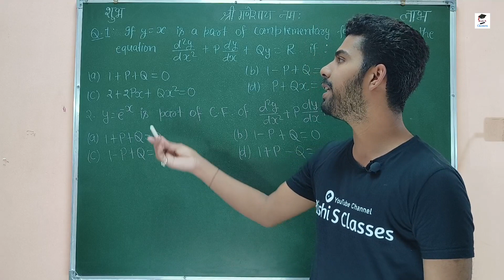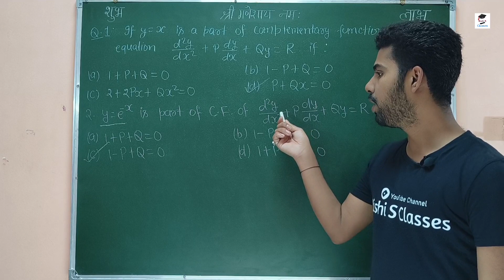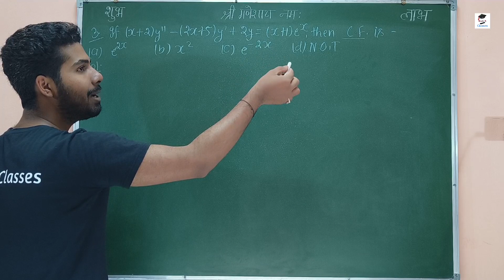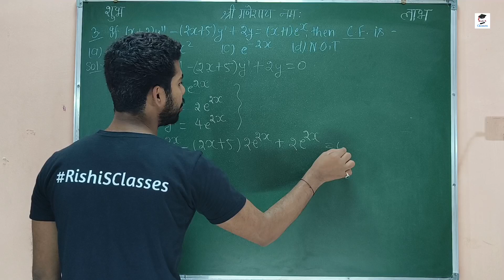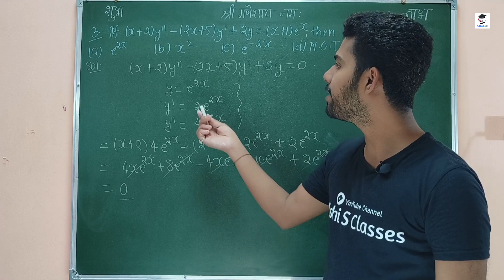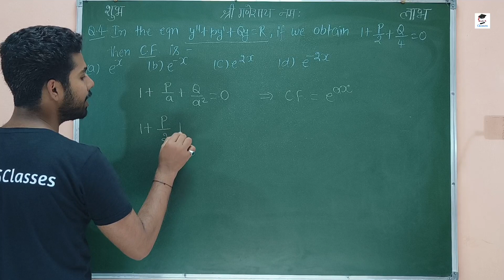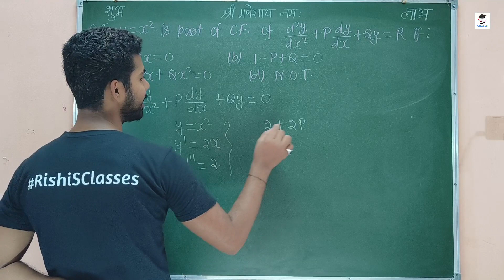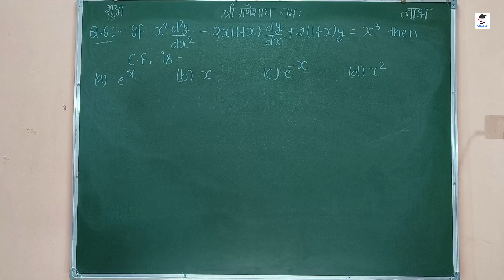Bsc 4th sem maths objective questions|Chapter 1|Differential equations and mechanics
Bsc 2nd year 4th sem maths objective questions के इस विडियो में differential equations and mechanics पेपर के chapter 1 में second order linear differential equations with variable constants के objective questions को पढ़ने वाले हैं।

Bsc 4th sem maths differential equations में bsc 4th sem maths chapter 1 और bsc 4th sem maths chapter 2 को पढ़ चुके हैं।

Differential equations and mechanics bsc 4th sem
Differential equations and mechanics bsc 2nd year 4th semester

📚 Bsc 4th semester physics book :
Perspective of modern physics and modern optics -

📚 Bsc 4th semester maths book :
Differential equations and mechanics -

📚 Bsc 4th semester chemistry Book :
Quantum mechanics and analytical techniques:

◆ YOUTUBE Channels -
📝हमारा पढाई का चैनल : Rishi S Classes

◆PINTREST : @rishithakur1_0

Best study table for Students under 300/-

Multi purpose foldable study table